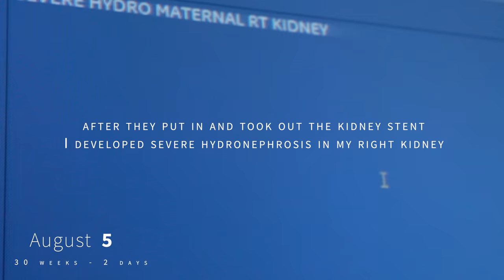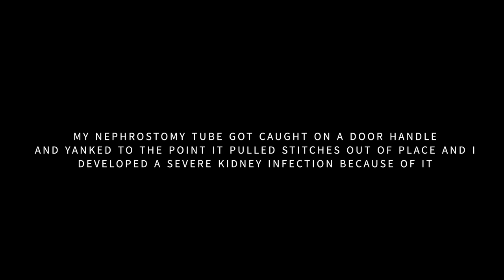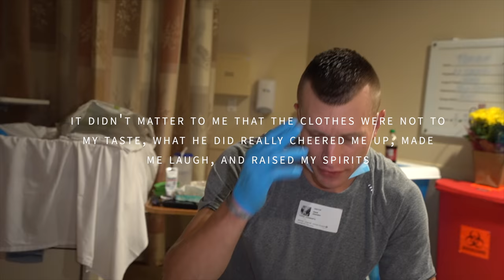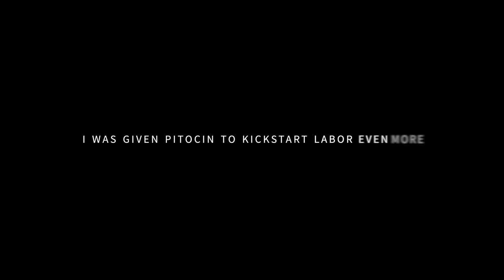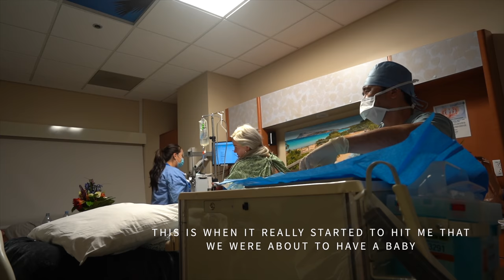BIRTH VLOG | emotional induction, labor, & delivery of our first baby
insta | @savannahroseglembin (my @weights_n_freedom account was wrongfully disabled so I had to make a new one)
tiktok | @savannahglembin (changed my username from @weights_n_freedom)

FILMING EQUIPMENT
canon 5D mark IV
canon 35 mm 1.4 ll
sony A7iii
sony g-master 85mm 1.4
sony 16-35 mm